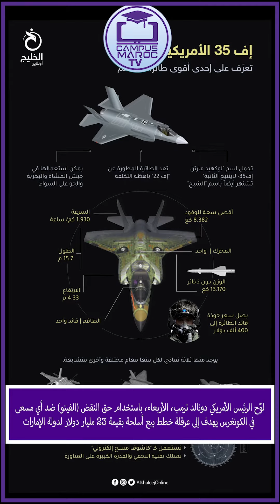موجز_أخبار_العالم_من_غرفة_أخبار_قناة_الجامعة_المغربية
Campus Maroc Tv